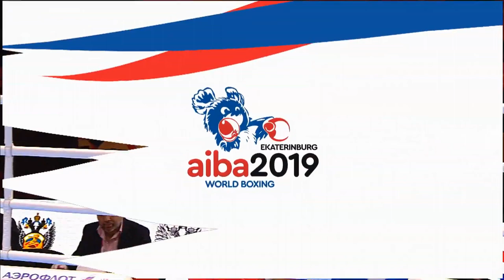Round of 32 (69kg) BATUROV Bobo-Usmon (UZB) vs ARREGUI Brian Agustin (ARG) /AIBA World 2019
AIBA Men's World Boxing Championships 2019
Session 10 B
Preliminaries Men's Welter (63-69kg)
RED BATUROV Bobo-Usmon (3) UZB - BLUE ARREGUI Brian Agustin ARG